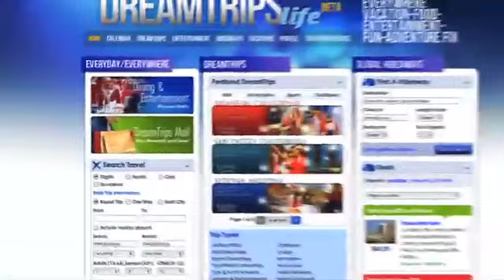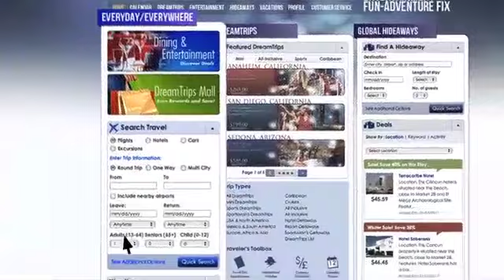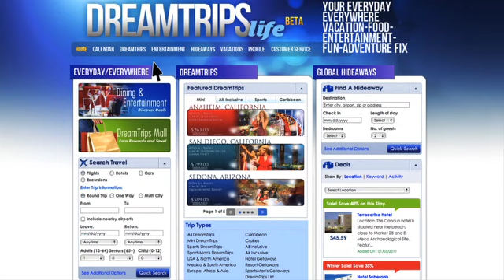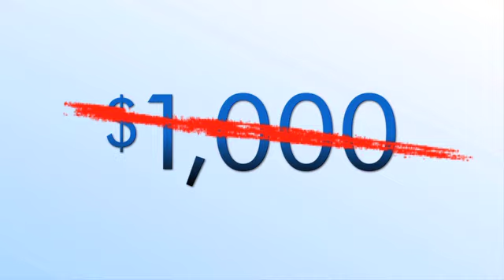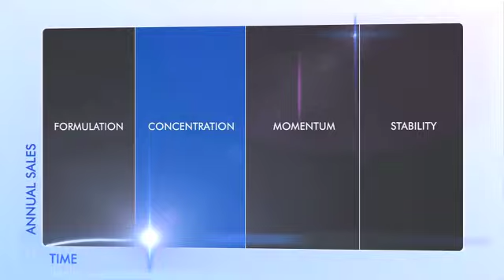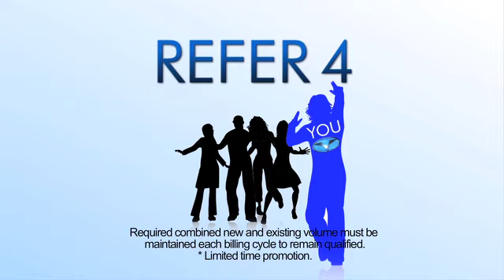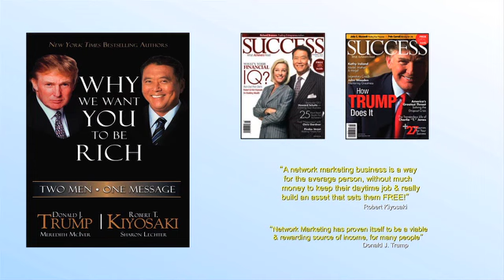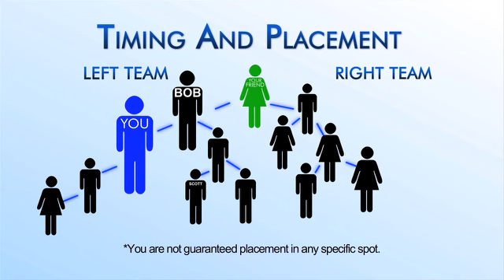Bethany Presentation - US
To check out some of our incredible trips, just go and click Shop For Travel in the top right.

Travel the world, make money doing it and have an amazing time!  Just drop me a message on Facebook if you'd like to know more.

I'm looking forward to seeing you on the beaches of the world!